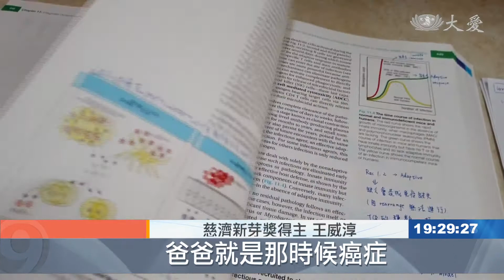衝破逆境成績優異 立志回饋社會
家住屏東25歲的王威淳，是家中獨子，父母離異，父親在他小學時診斷罹患了口腔癌，昂貴的醫療費，一度壓得父子喘不過氣，王威淳也好幾次都想休學，所幸慈濟志工探視，讓父子一路走來有了壓力抒發處，為了就近照顧父親，他特地選了台南成功大學研究所進修，他期盼自己所學能對醫界作出貢獻，回饋志工給予他們的溫情。

「我的研究比較偏向，人類免疫系統上面，基本上每天都在學校。」

就讀台南成功大學微生物免疫學研究所25歲的王威淳，除了打工賺生活費，多半時間他幾乎都待在學校裡。

慈濟新芽獎得主 王威淳：「爸爸就是那時候癌症，越來越嚴重，所以我考到一個比較靠近南部，又不錯的大學。」

王威淳的爸爸 王清宏：「耳鼻喉科有檢查說，我牙齒旁邊有爛掉。」

王威淳是家中獨子，父親患有口腔癌，父母離異他與爸爸相依為命，醫療費曾讓他好幾次想休學，所幸慈濟志工出現了

慈濟新芽獎得主 王威淳：「我覺得很感動的就是秀芳師姑，爸爸那時候病情很嚴重，秀芳師姑有帶很多師姑師伯，去探望爸爸，就把我帶進慈濟這個大家庭。」

王威淳的爸爸 王清宏：「威淳的人不用家人操心，學歷也夠了，人也乖乖的，也沒有不好習慣。」

王威淳勤奮向學，讓父親好驕傲，對他來說除了報答親恩，更想回饋社會

慈濟新芽獎得主 王威淳：「長大之後才會知道說，爸爸帶你去(務農)，是因為擔心你一個人在家，所以只能把你帶在身邊，他們真的很辛苦，培養我到現在，我期許我未來可以對，(慈濟)分會作出一些貢獻。」

連續三年獲得慈濟新芽獎學金，未來王威淳要自己所學運用在醫界，讓更多人免受疾病所苦。

真善美志工　屏東報導